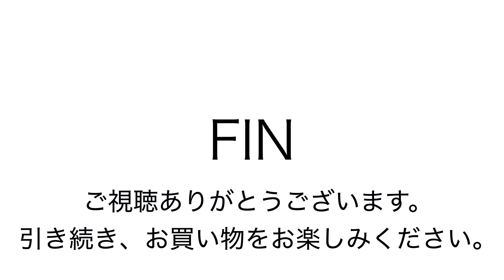ヤフオク2019:01:31 ナカザワ ショルダーバッグ